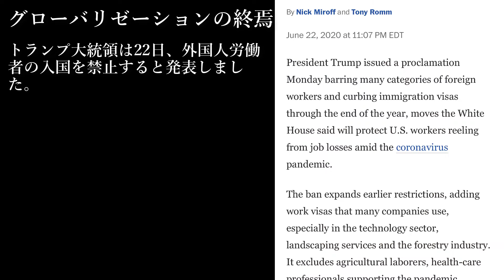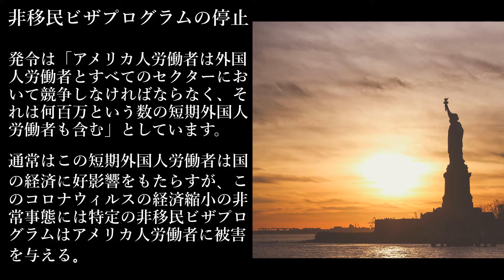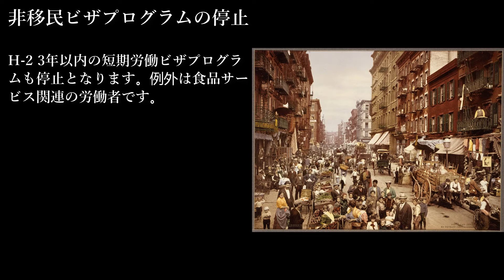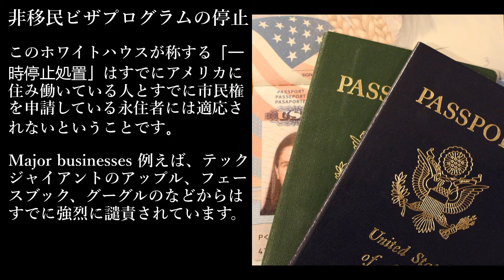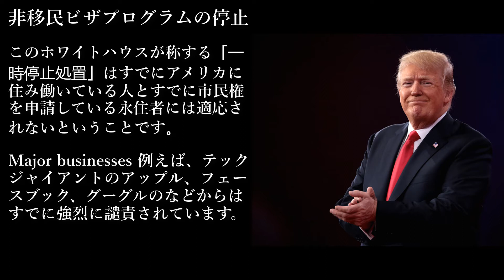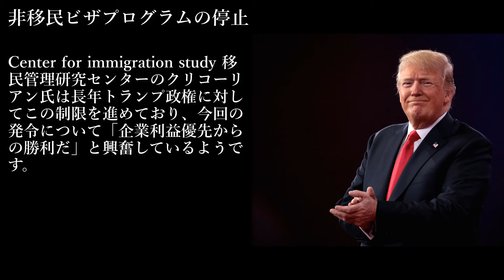【アメリカビザ停止】海外への閉鎖で反グローバリゼーション到来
トランプ大統領は22日、外国人労働者の入国を禁止すると発表しました。アメリカに入国するための様々なビザプログラムの停止です。コロナウィルスが変えたこの世の中はグローバリゼーションの逆流をするかもしれない。少なくともアメリカのリーダーは奇遇にもコロナウィルスの時期の大統領となり、国境のあり方を保守的な見方で変えようとする人です。

多くのビザのカテゴリーに制限を加え、このパンデミックにおける国内のアメリカ人労働者の雇用を守ろうとする目的です。

トランプ大統領らしい政策です。

この禁止令はすでに発布されている制限に加え、多くの企業が利用するビザ、特にテクノロジー企業、植栽サービス、林業などに制限を加えます。

農業労働者、ヘルスケア労働者などは例外としています。

この大統領令は52万5000人の外国人労働者の入国を防ぐことになる試算です。

この法令は今からアメリカに労働を目的に入国しようとする人に当てはまり、すでにアメリカの地で働いている人には適応されません。

発令は「アメリカ人労働者は外国人労働者とすべてのセクターにおいて競争しなければならなく、それは何百万という数の短期外国人労働者も含む」としています。

通常はこの短期外国人労働者は国の経済に好影響をも足らずが、このコロナウィルスの経済縮小の非常事態には特定の非移民ビザプログラムはアメリカ人労働者に被害を与える。

これに対する批判は、トランプ政権がこのパンデミックを理由に自信が長く主張してきた国境封鎖と移民見直しを実行しているということです。それを成果として選挙戦に挑もうとしているというのです。最近でもメキシコとの国境地域で大掛かりな取り締まりとコロナウィルスを理由に中国とヨーロッパからの入国の禁止を実行したばかりです。

アメリカの商工会議所はこの行動はこのパンデミック下の経済に痛手を負わせるとしています。

有能なエンジニア、エグゼクティブ、IT専門家、医者、看護師などに歓迎しないというサインを掲げては国のためにならないというのです。

さらに投資マネーがアメリカから離れていってしまうだろうとしています。

この月曜日に発布された制限はH-1B高技能職、H-4 その配偶者、そしてL国際社員の国内への異動に使われるそれぞれのビザカテゴリーが対象となります。

H-2 3年以内の短期労働ビザプログラムも停止となります。例外は食品サービス関連の労働者です。

文化交流ビザJ各種そしてオペアも含めての対象となります。

各国アメリカ領事館ではビザの発行処理数がすでに2月から通常の90％以上も下がっており、先月は旅行ビザや短期ビザを含めて4万件、1月の67万件と比べて激減しています。

また政府職員によると、亡命者に対してもこの発令は適用されるとのことです。

4月22日に発布された家族や労働ビザプログラムの60日間停止は実質的に今年の終わりまで延長されました。

このホワイトハウスが称する「一時停止処置」はすでにアメリカに住み働いている人とすでに市民権を申請している永住者には適応されないということです。

Major businesses 例えば、テックジャイアントのアップル、フェースブック、グーグルのなどからはすでに強烈に譴責されています。

多くのテック企業は長年トランプ大統領に移民プログラムを残すように働きかけてきました。

月曜日の発令はH1-Bを頼りに海外のエンジニアとH-4でのその家族を雇うテック企業に直撃しました。

グーグルスポークスマンによるとアメリカのさらなる成長は世界中の有能なタレントに企業がアクセスできか否かにかかっているだろう。

この発令によれば、制限は60日ごとに見直され調整されるとのことです。

ワシントンポストとメリーランド大学の調査によると、６５％のアメリカ市民がこの移民規制に賛成で、反対派34％にとどまるそうです。

共和党支持者と無党派の多くは賛成で、民主党支持者は賛成と反対が半々ということだそうです。

Center for immigration study 移民管理研究センターのクリコーリアン氏は長年トランプ政権に対してこの制限を進めており、今回の発令について「企業利益優先からの勝利だ」と興奮しているようです。

共和党内のrestrictionist制限肯定派は長年、出稼ぎ労働者プログラムはアメリカ人労働者の失業や賃金下落を招いているのではないかと共和党内の経済活動重視派と議論しており、ホワイトハウス内の移民法「タカ派」の勝利だといっています。

パンデミックが安い労働力を求めるロビーストのプレッシャーを押しのけるのに必要だったのだろう、というクリコーリアン氏は言います。